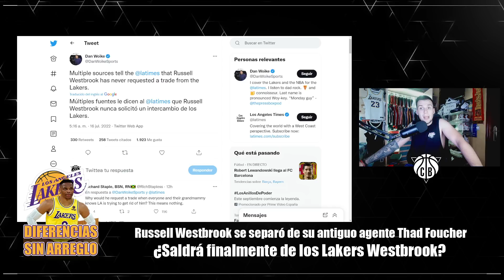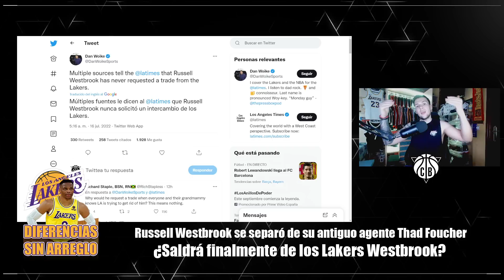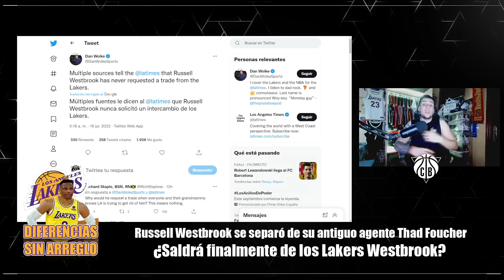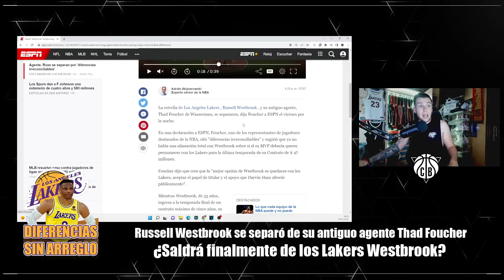🚨¿WESTBROOK QUIERE SALIR DE LAKERS? 💥 RUPTURA TOTAL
russellwestbrook ha roto su relación con el que ha sido su agente durante 14 años y ahora vuelve a estar la posibilidad del TRASPASO NBA sobre la mesa ya que su ex agente lo dejó caer a la ESPN después de defender la idea de quedarse en losangeleslakers de lebronjames y ANHTHONY DAVIS.

En anteriores videos hemos comentado la decepción de BROOKLYN NETS por las ofertas para KEVIN DURANT.